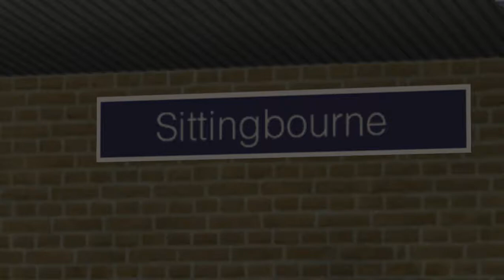Train Simulator 2019 - Class 466 to Sheerness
In this video I'm driving a pair of Class 466 Networkers along the 7 mile branch from Sittingbourne to Sheerness-on-Sea. Along the way, we stop at Kemsley, Swale and Queenborough. Swale is currently the least-used station in Kent.